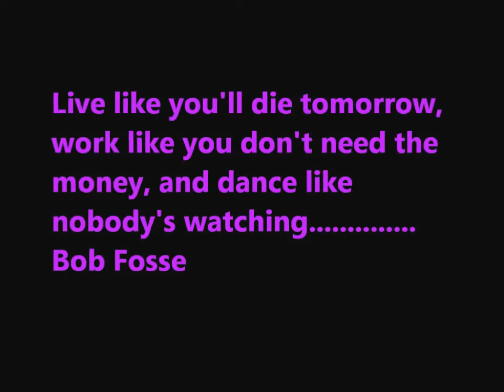Drew Scobbie Never going home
Soundcloud.com/drewscobbie151

Clips from films featuring the work of Bob Fosse.